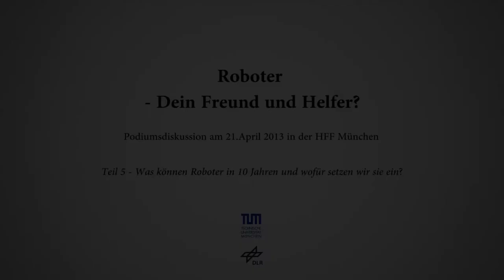Podiumsdiskussion „Roboter: Dein Freund und Helfer?" am 21.04.2013 Teil 5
Teil 5 - Was können Roboter in 10 Jahren und wofür setzen wir sie ein?

Podiumsdiskussion „Roboter: Dein Freund und Helfer?" am 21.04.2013 in der Hochschule für Film und Fernsehen veranstaltet vom Institut für Robotik und Mechatronik des Deutschen Zentrums für Luft- und Raumfahrt Oberpfaffenhofen und der Technischen Universität München

Roboter Dein Freund und Helfer?
Wie werden sich Roboter in Zukunft entwickeln? Düstere Gesellen wie sie oft in Science Fiction-Filmen zu sehen sind oder helfende Geister, die unser Leben erleichtern? Experten aus Forschung, Film und Philosophie diskutieren aktuelle Entwicklungen und den heutigen Stand der Forschung gemeinsam auf einer Podiumsdiskussion.